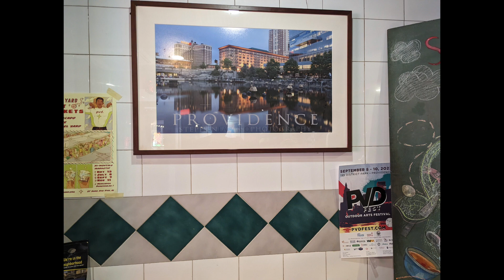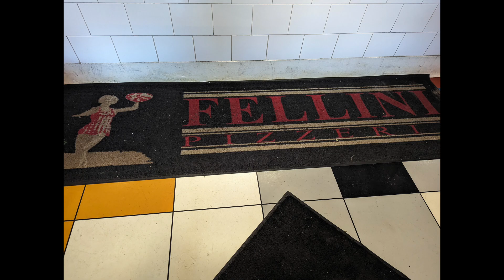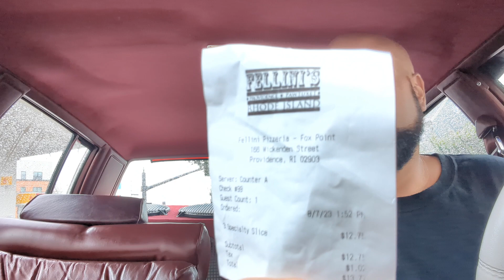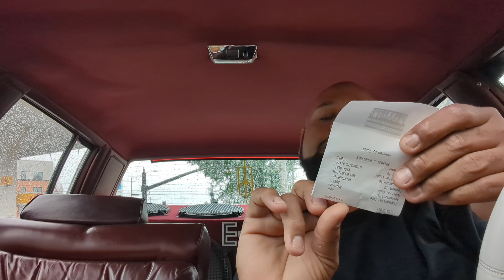HAD TO CHECK OUT FELLINI'S PIZZERIA IN PROVIDENCE RHODE ISLAND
I HEARD FELLINI'S HAD GREAT PIZZA SO I HAD TO GO SEE